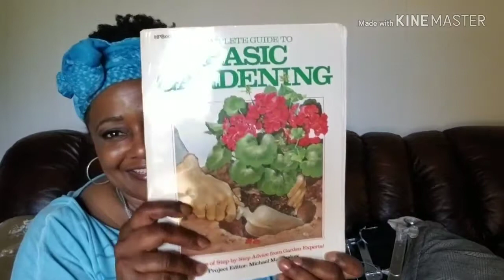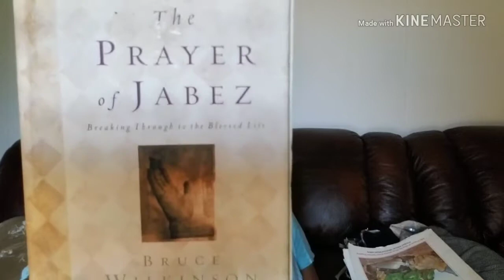VLOGTOBER DAY 13--ESTATE SALE HAUL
This was my first estate sale. So glad we went. I hope you like. Love ya!!